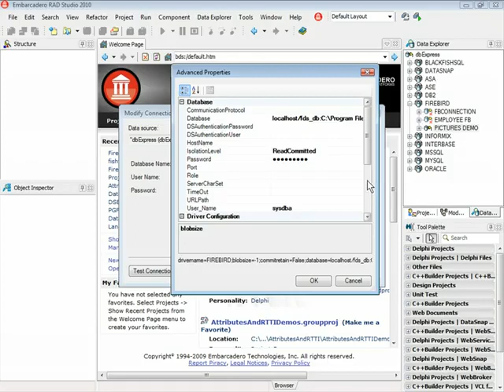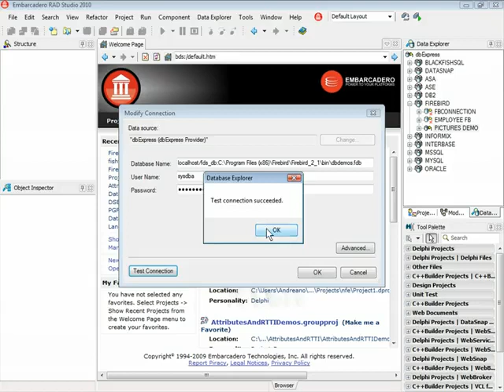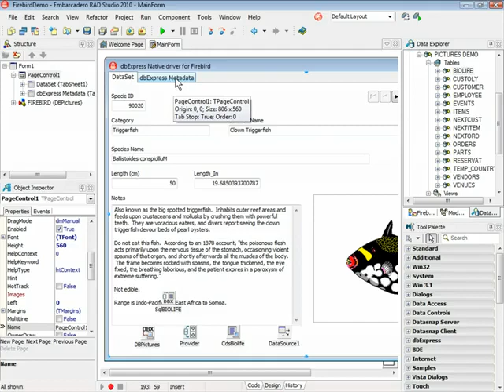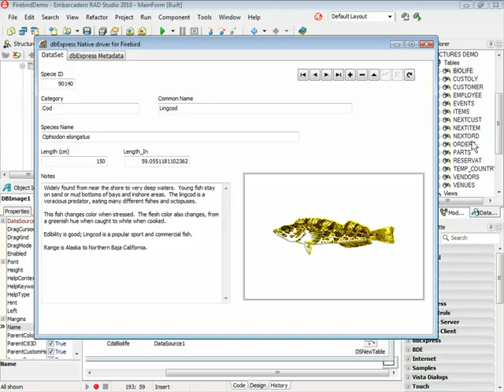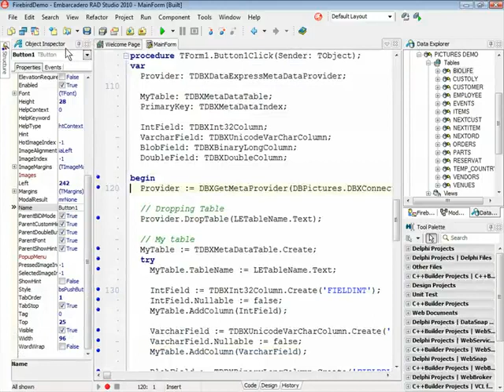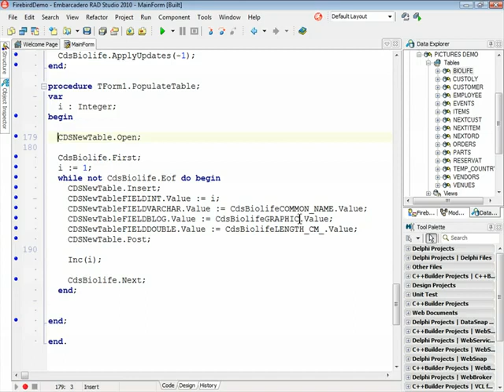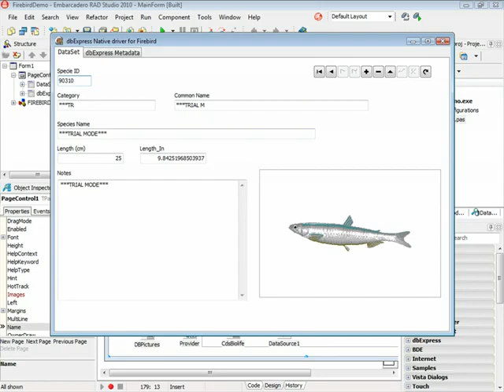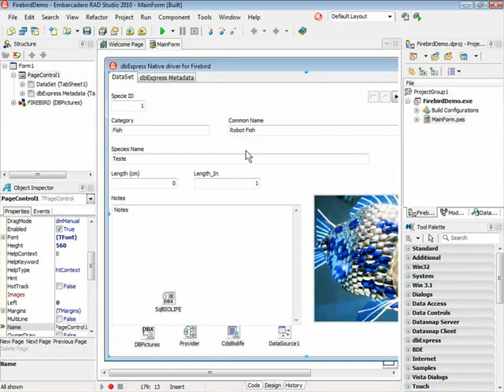Novo driver dbExpress para Firebird no Delphi 2010 e C Builder 2010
Uma das novidades para banco de dados no Delphi 2010 e C Builder 2010 é o novo driver dbExpress driver para Firebird, assista este vídeo e saiba como acessar o Firebird através do Data Explorer, VCL e dbExpress framework utilizando as classes metadata.  Mais informações sobre as novidades do RAD Studio 2010 acesse e também a página dos sneak previews do RAD Studio 2010